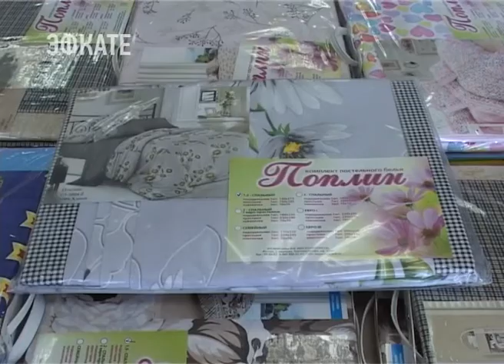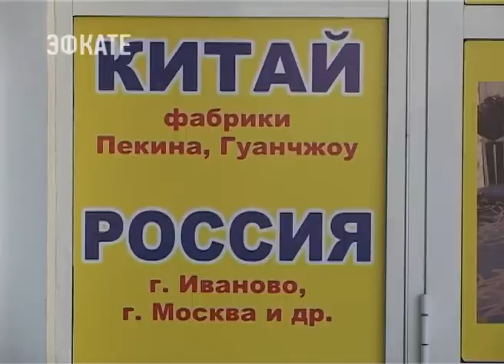ВЫСТАВКА ЯРМАРКА ТЕКСТИЛЯ ИЗ РОССИИ И КИТАЯ ОТКРЫЛАСЬ В СОЧИ